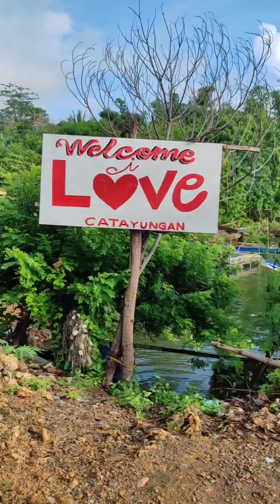MGA KAGANAPAN NOONG AKO AY UMUWI NG ISLA.